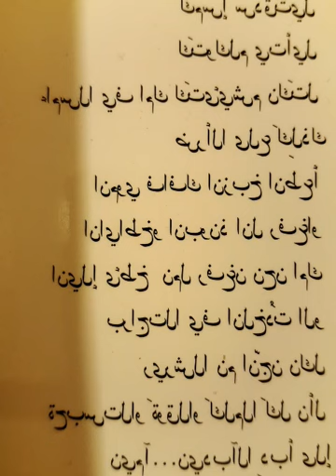la falsification du Coran prouvée par la cacophonie des savants de l'Islam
Il suffit de lire les livres de science coranique, N°1 les livres sur la science de la composition du Coran, N°2 les livres sur les sens des versets du Coran, N°3 les livres musulmans sur l'ordre chronologique de la révélation des versets du Coran, N°4 les livres sur la science de l'abrogation des versets du Coran pour constater que les savants musulmans disent des choses très différentes, ce qui prouve qu'ils sont dans l'ignorance de ce qui s'est réellement passé. Et de ce fait, chacun invente comme il peut. N°5 Aucun savant ne sait pourquoi les sourates ont été plus ou moins classé par ordre de longueur…Le Coran représente 210 pages de format A4, en taille de police 12, avec la mise en parge par défaut dans Microsoft Office. En comparaison, la Sainte Bible fait 1110 pages A4. Si les compagnons avaient appris 210 pages A4 par cœur, ils auraient également appris ces éléments sur les bizarreries de la composition du Coran, le sens des versets, les versets qui réellement abrogent les autres, et la raison de la publication manuscrite du Coran avec cette ordre plus ou moins décroissant en longueur. Tout cela est resté caché jusqu'au 21ème à la majorité des musulmans qui ne parle par arabe et qui ne s’intéresse pas à ces choses. Les fabricants du Coran n'ont même pas été capables de classer par longueur de sourate. Ce qui est honteux pour eux. Je suis catholique de naissance mais converti à l’age adulte, je vivais comme si Dieu n’existait pas avant de découvrir que le catholicisme était la vraie religion (j’ai fait pour cela une enquête sur toutes les religions pour savoir laquelle était vraie, ce sont les apparitions religieuses de Jésus et de la Vierge Marie qui m’ont permis de devenir catholique convaincu. J'appelle mes frères musulmans à adorer le vrai Dieu : la Très Sainte Trinité, Une en divinité, Une en Essence divine et Trine en personnes. Nul ne peut aller vers le Père, sans passer par le Fils. Personne ne peut être sauvé sans prendre la croix de Jésus et obéir aux dix commandements. Ne croyez pas les catholiques hérétiques qui vous disent que l'on est sauvé même si on pèche toute sa vie et qu'il n'y a qu'à dire dans le passage de la mort que l'on accepte la miséricorde de Dieu. C'est une hérésie épouvantable qui tord le véritable évangile de la croix enseigné par Jésus. Pour avoir la force et la volonté de respecter les 10 commandements, il faut demander cette grâce et cette force. Dieu nous donne sa grâce si nous le prions. Qui prie se sauve, qui ne prie pas se condamne à l'enfer à dit saint Alphonse de Liguori dans son "petit traité sur la prière" (que l'on peut télécharger gratuitement sur l'internet). On ne peut pas être sauvé en faisant 5 mini prières de 5 minutes si l'on n'obéit pas à sa conscience morale, y compris dans le domaine de la vie morale et sexuelle. Seul le Sang de Jésus lave nos péchés. Faire couler de l'eau sur ses bras, ses mains, ses oreilles ou autre, ne sert à rien. Ce sont des pratiques humaines vides que Jésus a condamnées. Je tire les arguments contre le soi-disant apprentissage par cœur du Coran par les compagnons du fondateur présumé de l'Islam Mahomet de conférence de Monsieur Mohammad Ali Amir-Moezzi, professeur d'université en France, qui se déclare musulman lui-même. (Il n'est pour rien dans ma vidéo). Il faut comprendre que pour la plupart des musulmans leur religion se résume à dire qu'il n'y a qu'un seul Dieu, qu'il y a un dernier prophète, que (presque) tous les non musulmans vont en enfer et que les musulmans vont tous au paradis (avec un passage plus ou moins long et douloureux dans les flammes atroces de l'enfer. (L'enfer musulman correspond au purgatoire des catholiques)
Voir aussi les excellents arguments des chercheurs scientifiques actuels :
Autre exemple : les savants de l'islam ne savent pas ce que veulent dire : "Alif, Lam, Mim" que l'on trouve en tête de plusieurs sourates (ex : Coran sourate 2 verset 1, et le verset 1 des sourates 3,7,10,11,12,13,14,15,29,30,31,32 soit Alif Lam Mim ou Alif Lam Ra, Alif Lam Mim Sad). Soit les compagnons auraient su la signification, soit ils auraient transmis l'ordre de ne pas chercher à comprendre.